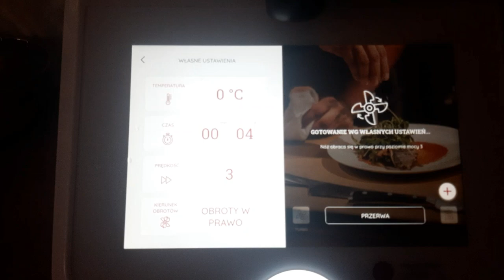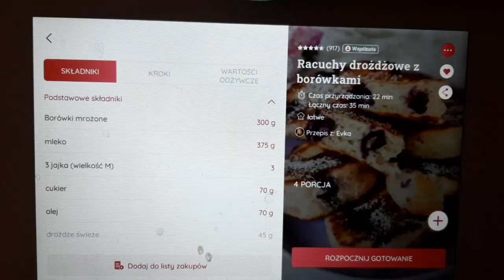Spędź ze mną dzień, skleiłam palce...|VLOG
Hejka!
To jest pierwszy film po dłuższej przerwie, ale już wracam.

Następny film będzie w poniedziałek :). Do następnego!